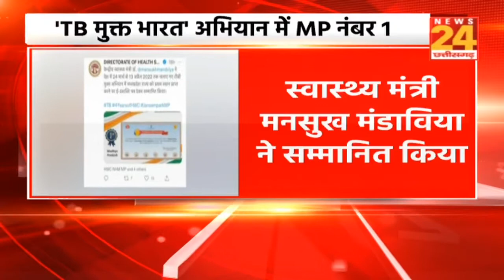"TB मुक्त भारत अभियान में MP बना नंबर 1